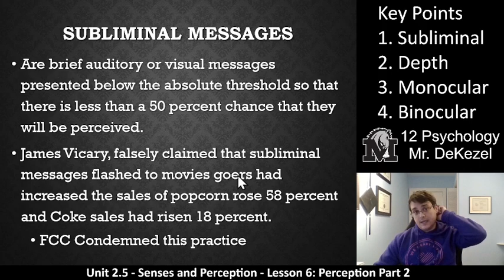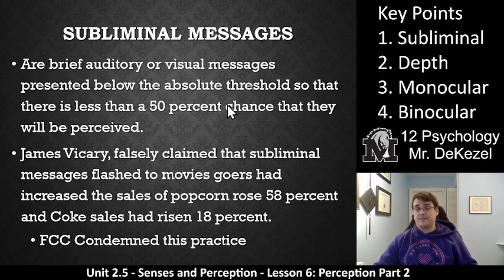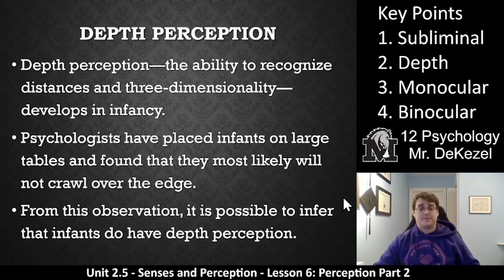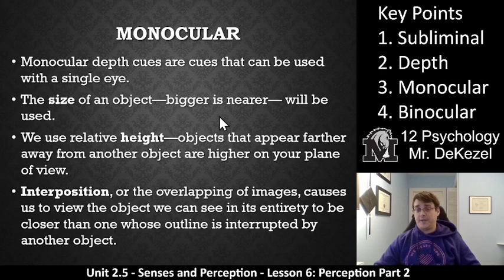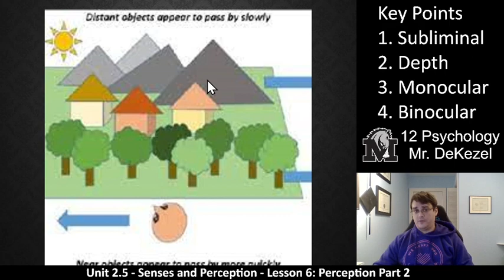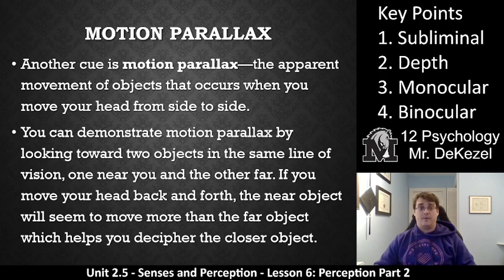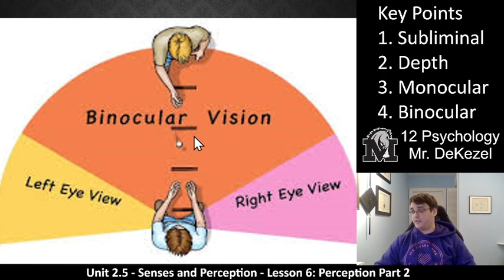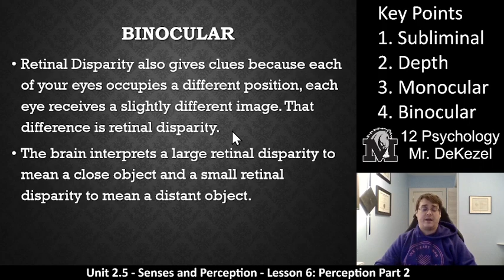Lesson 6 - Perception Part 2 - 12 Psych